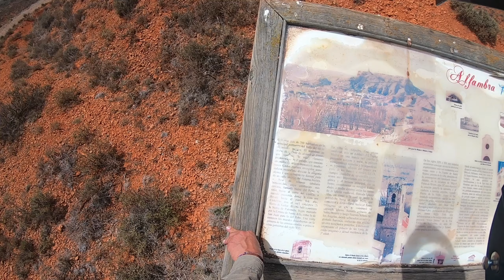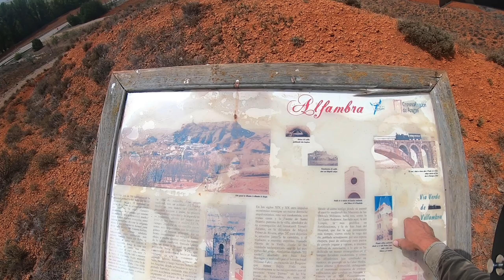E7 Putovanje kroz Španjolsku - Napokon Teruel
Stigli smo i otišli iz Teruel, glavni grad jedne od rietko naseljenih regija Španjolske.